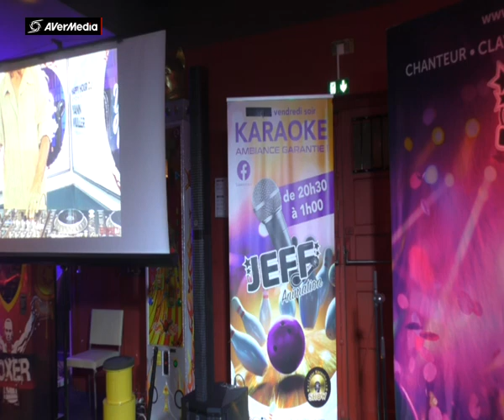JEFF BOWLING ROUEN CORINNE & FAFA Ma vie c'est un manège